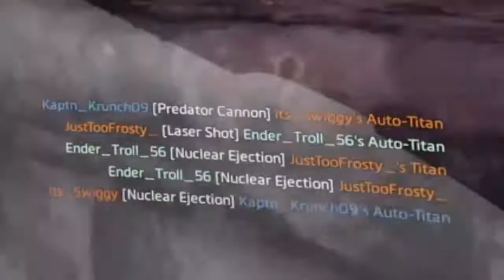Titanfall 2 » THE SPANISH INQUISITION